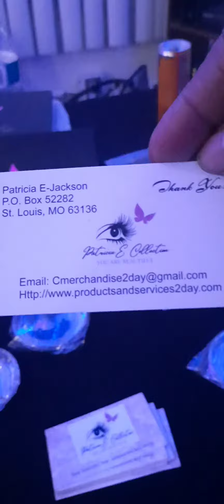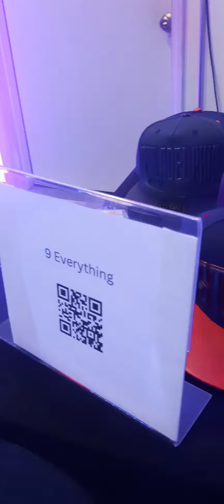My 1st pop-up, more to come.